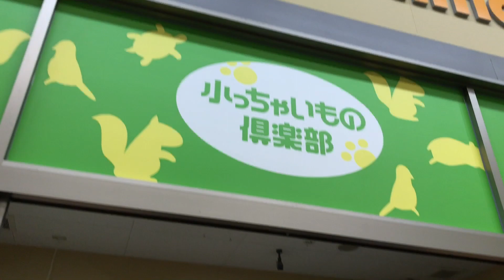Parque no Japao Barco Pirata + Loja de Animais | Lazer das crianças no Japão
Oiii Pessoal, tudo bem com vocês obrigado cada um de vocês por esta aqui no nosso canal
Esses últimos dias estamos postando mais Vlog: em breve tem vídeo de doces do Japao aguarde